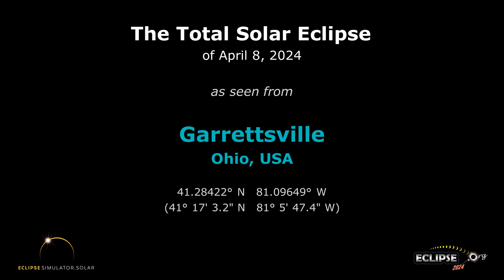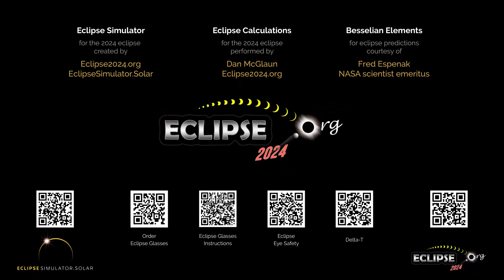The Total Solar Eclipse of April 8, 2024 from Garrettsville, OH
What will the 2024 solar eclipse look like from Garrettsville, Ohio?  Find out here!

(The eclipse sequence begins at 0:22)

Links:
• Eclipse2024.org
• 2024 eclipse page for Garrettsville

What will the 2024 solar eclipse look like from Garrettsville?  This simulation will show you! We've captured the view from the Eclipse2024.org Eclipse Simulator for Garrettsville, so you can preview the eclipse before it happens!* It's just one way that Eclipse2024.org is providing great information and education to help build excitement for the total eclipse of 2024 – the Great North American Eclipse.

Visit Eclipse2024.org's online eclipse simulator for many more features, as well as detailed instructions on exactly what you're seeing in the simulation. You can change the foreground scene, because we know that the scene in the simulation might not look like Garrettsville!  You can also get a closeup view of Baily's Beads, change the shape of the corona, see the outlines of the Moon and Sun during the eclipse, and MORE!  With the simulator, you can: